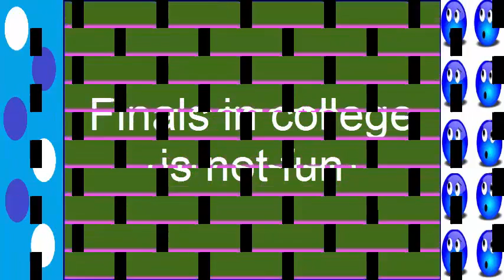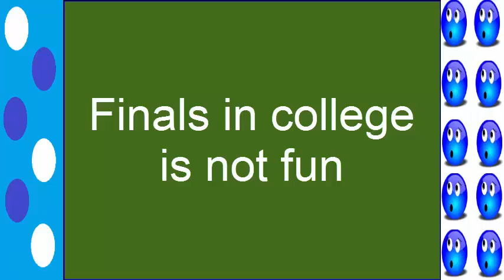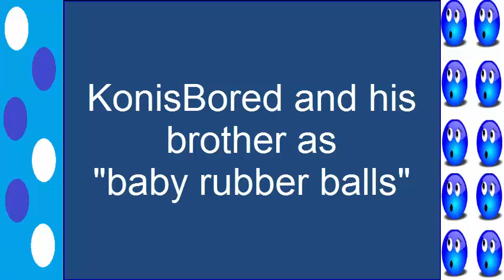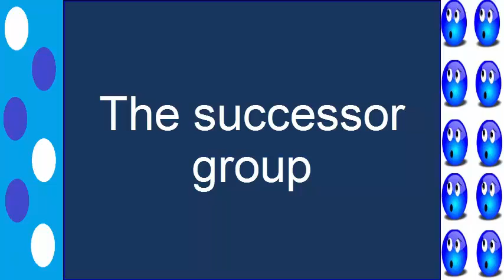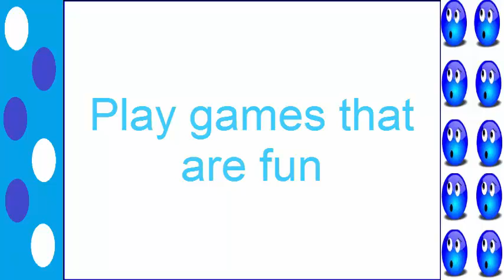TehJew22 Talks to KonisBored (Part 2)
We talk about college, me being an uncle, how we met more of our friends, a bit of the former Foreign Exchangers and later, InsomaniaGame. And how Konis records videos and his current Let's Play of Rockman 4 (hack).